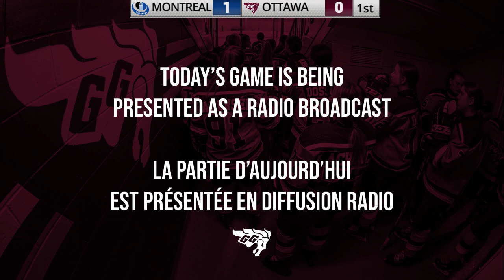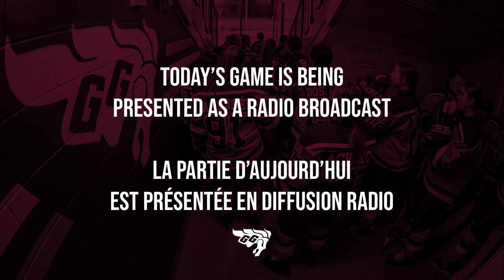LIVE - Ottawa vs./c. Montreal (Hockey W/F)